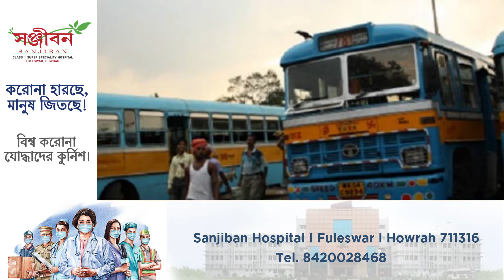বন্ধ রাখা হচ্ছে উড়ালপুল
ইস্ট ওয়েস্ট মেট্রোর কাজের জন্য বন্ধ রাখা হবে শিয়ালদহ উড়ালপুল